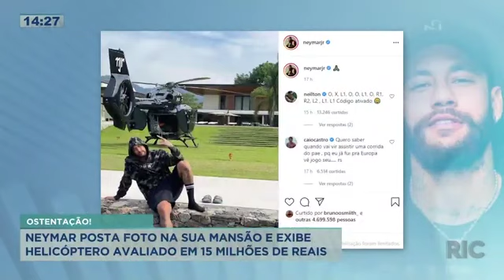Neymar posta foto na sua mansão e exibe helicóptero avaliado em 15 milhões de reais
Esse menino Ney não é fraco. Ele simplesmente postou uma foto mostrando seu helicóptero avaliado em 50 milhões de reais, no jardim de sua mansão em Mangaratiba, no Rio de Janeiro. O helicóptero tem suas iniciais gravadas na cauda. A aeronave tem capacidade para dez passageiros e bancos de couro com o símbolo do Batman, o super-herói preferido de Neymar. Confira todos os detalhes na reportagem!